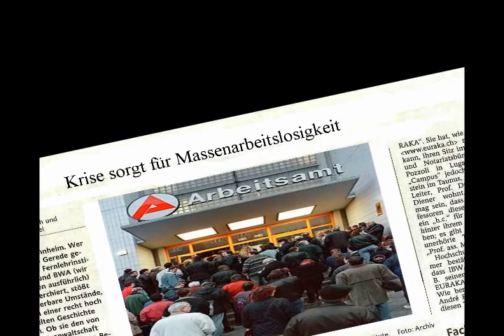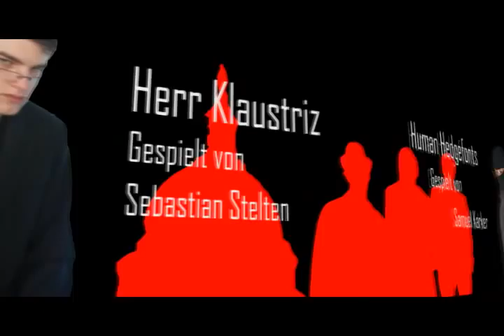Human Hedgefonds (Leicht gekürzt/schlechte Quali)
CMcN Beitrag zum Make Media 09 Wettbewerb.